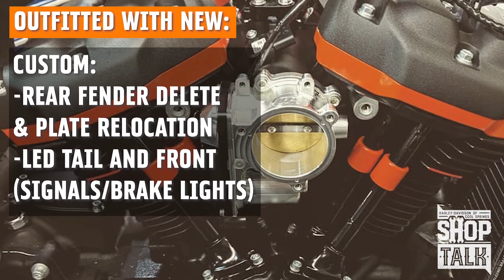Now THAT'S an FXDR! | Shop Talk Episode 11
Now that's an FXDR! Check out this custom build where we installed.
ask for Aaron our performance parts specialist.

S&S plate/pump
S&S lifters and cuffs
S&S pushrods
andrews cam
D&D exhaust
HPI throttle body
REAR SHOCK EXTENSION
rear fender delete
& plate relocation
-led tail and front
(signals/brake lights)